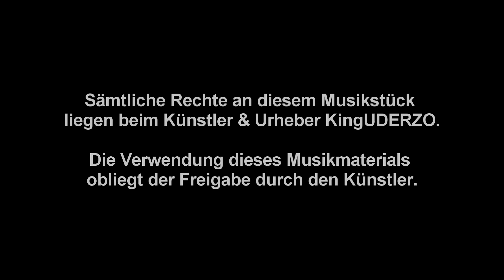KingUDERZO - Criss Cross [B5thW Music]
Musikvideo zum Track "Criss Cross" made by KingUDERZO!

"Sämtliche Rechte an diesem Musikstück liegen beim Künstler & Urheber KingUDERZO.
Die Verwendung dieses Musikmaterials obliegt der Freigabe durch den Künstler."

Facebook News & Updates!